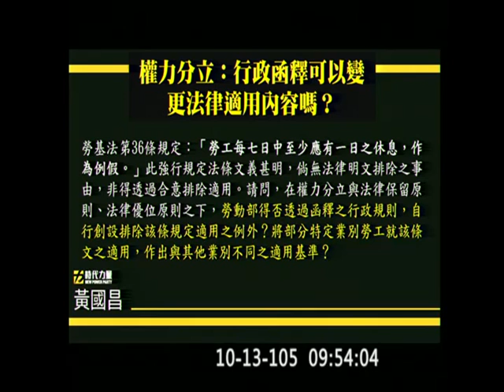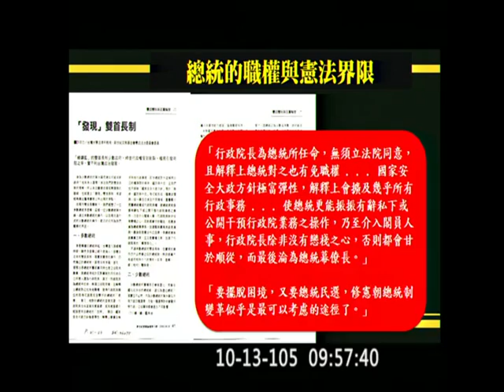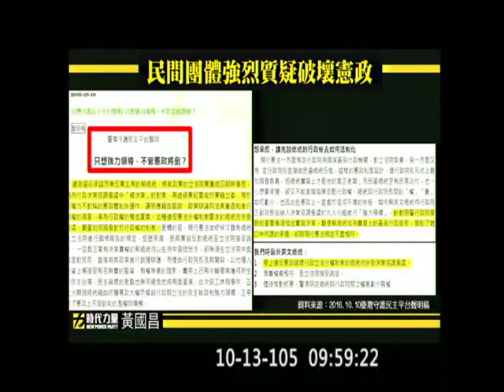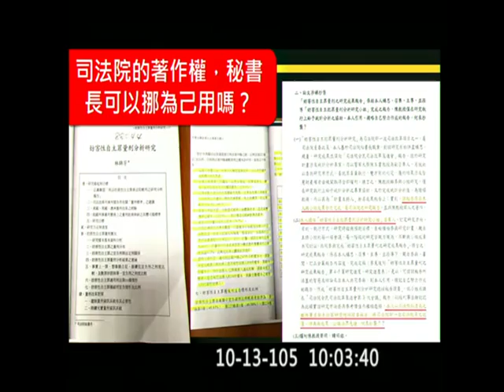（CC字幕）黃國昌 詢問 司法院長/大法官被提名人 許宗力 司改 勞基法 總統職權與憲法界限 法官案件量 法官評鑑制度 審查司法院人事同意權 20161013 全院委員會 立法院演哪齣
黃國昌：
許被提名人。雖然我作為您法學的後進，過去也拜讀過很多您的文章，不過提出詢問是身為立法委員的職責所在，我就直接切入正題。

首先，院長在說明時提到，不論是金字塔型的訴訟制度、最高法院的改革或學士後法律，如果我們回顧臺灣過去這十幾年來司法改革的歷程，很多措施是在1999年全國司改會議時就做成的結論。

但是17年過去了，這些改革的議題還留在原地踏步，甚至有很多大學法律系的教授都跳出來反對後來所推動的學士後法律的概念。

剛才有委員恭喜您被提名，但是我要與許宗力教授分享的一個觀念是，如果本院通過同意權後，您是任重而道遠，責任非常重大，在接下來司法院長任期的過程中，會遭遇到非常多阻力及非常多扯後腿的行為。

對您的學養，我完全沒有任何的質疑，但是，我想先請教您，您是否有信心、會有魄力地逐步完成這些司法改革的措施？

許宗力：
我會盡我最大的努力去落實，我覺得這一任對我是最具挑戰性也最有意義的召喚，所以我一定是全力以赴。

黃國昌：
你要戴著鋼盔往前衝，會有非常多的阻力，如果你曾經聽過翁岳生院長在其任內推動改革所遭受的困難，接下來的挑戰會有多重大，你應該心理有數。

==勞基法
黃國昌：
現在我切入正題，您的「法與國家權力」這本行政法著作，可說是每個法律系學生必讀的教科書。勞基法第三十六條規定「勞工每七日中應有一日之休息」，這個法律的定性是一個強制規定，倘無法律明文例外之事由，不可以合意變更。

請問勞動部可否透過行政規則變更這個法律適用的範圍與內容？我所說的行政規則是行政程序法第一百五十九條第二項第二款，也就是透過行政規則把這個法律的適用切割成兩個世界，原則上的世界是七天應休一天，工作時間不可逾六天；另外一個世界是，只要是勞動部公告的行業，就可以超越這個法律的規定，可以連續工作十二天。

請問行政機關依照行政程序法第一百五十九條第二項第二款的行政規則，能不能變更此法律之適用？

許宗力：
行政規則的性質之一是解釋法律，所以它只能具體化法律的規定，當然不能逾越法律本身的範圍。

黃國昌：
沒錯。我接受你說行政規則要去解釋法律，但是行政規則可以把法律的適用切割成兩個世界嗎？

許宗力：
我只能說行政規則不能逾越法律，如果逾越法律……

黃國昌：
你沒有回答我的問題，行政規則可以把法律切割成A類的人適用此種、B類的人適用另外一種嗎？法條的適用必須有普遍性及一致性，如果行政機關欲補充其內容，也應該遵循這兩個原則，不可以有差別對待。

不知道許老師是否認同我這樣的法律見解？

許宗力：
原則上認同。

黃國昌：
你覺得行政規則可以做這種事嗎？

許宗力：
我只能說行政規則不可以逾越法律，如果逾越法律的話就會有問題。

黃國昌：
我跟許老師分享一個看法，不僅僅是實務上的法官已經公開投書反對，在這次我們針對司法院大法官被提名人所丟出的問卷中，第一題問的就是這個問題，有勇氣明確表示見解的人全部認為，行政機關不可以用行政規則這樣惡搞。

今天不管提名你的總統是哪一位，提名你的政黨是哪一個，對於接下來大法官的職責，全體國人認為就是憲法的守護者，不會因為提名你的總統以及他所屬黨派的屬性，而對接下來權力分立及人權保障的這個憲法守護者的工作產生任何影響。

如果許老師上任之後，在某一天遇到這樣的釋憲案，我希望能夠秉持著您在寫「法與國家權力」這本書的初衷以及過去作為憲法守護者的精神，什麼情況違反法律優位，什麼情況違反法律保留，該明確說的就要明確表示。

如果行政機關可以用行政規則這樣搞的話，我都不知道立法院存在有何目的，這不是應該通過修正法律來變更法律的適用範圍嗎？不管有再正當的理由，在任何法治的國家中都不應該這樣惡搞。

==總統職權與憲法界限

黃國昌：
第二個問題是總統的職權與憲法界限，之前在雙首長的評釋中您曾說過「行政院長為總統所任命，無須立法院同意，且解釋上總統對之也有免職權……國家安全大政方針極富彈性……」，最後的結論是「在實務的操作上，行政院長除非沒有戀棧之心，否則都會淪為總統的幕僚長。

如果要擺脫這個憲政上的困境，又要總統民選，修憲朝總統制變革似乎是最可以考慮的選項。」這是您當時所表示的法律見解，請問現在有沒有變更？

許宗力：
基本上我認為如果總統民選，是要朝總統有實權的總統制方向變更。

黃國昌：
在實質的憲法解釋上，我贊同許老師的看法，因為在民主國家中，權力的來源就是人民，總統是由人民一票一票選出來的，如果總統除了國防及外交之外沒有實際的權限，反而把權力交給一個完全沒有任何民意基礎，甚至沒有經過立法院同意的行政院長，這樣的憲政體制非常怪異。

蔡英文總統為了使執政更為順遂，召集了所謂的執政決策協調會議，這個會議的成員不只有行政院院長、副院長，還有民主進步黨的秘書長、黨職人員及立法院黨團的幹部，甚至還有民進黨的智庫，請問您覺得這個執政決策協調會議有沒有跨越總統在權力分立原則下的憲政紅線？

許宗力：
如果它不是一個法定……

黃國昌：
它絕對不是法定的，現在法無明文規定，所以才會有非常多法界的先進及很多關心臺灣民主憲政的朋友前兩天發出一份聲明說，他們呼籲蔡總統停止違反憲政破壞行政立法分權制衡的總統府外掛決策協調會議，請問對於這些您法界的同僚所表示的法律見解您是否贊成？

許宗力：
我沒有看過他們所寫的這份聲明，不過我認為基本上應該要照著憲法的機制來走，我知道依照現在憲法的規定，總統有很多無奈，所以我希望大院能考慮修憲，但我知道這有其困難度。

黃國昌：
修憲我百分之一百贊成，我也瞭解蔡總統現在所面臨的困境，但是我非常擔心的是，這樣的作法在憲政上的爭議，如果有法界學者，而且都是長期關心民主憲政發展的人，他們提出這樣的呼籲，許老師，您認不認為蔡總統應該繼續這個所謂的執政協調會議？

許宗力：
我覺得這確實是值得進一步去考慮的。

==金字塔型的訴訟制度

黃國昌：
您提到解決法官案件量負擔過重的問題，淘汰不適任的法官，有關這個部分，我有很多學生都在擔任法官、檢察官，我完全瞭解他們在第一線工作的辛勞，所以對於您剛剛所提要如何解決法官與檢察官工作量負擔過重的問題，這我百分之百贊成，而這個又會直接連結到您剛剛所說建立金字塔型的訴訟制度，把二審的人力往下拉，讓第一審可以完全充實，這個我百分之百都贊成。

但是當您上任院長後，你一定會感受到第一線來自所謂司法老鳥抗拒的壓力到底有多強。

==法官評鑑制度

第二個想要請問您的是，現在的法官與檢察官的評鑑制度有沒有發揮當初所期待的功能？是現在運作得很好，還是現在的運作離當初人民希望淘汰不適任法官與檢察官還存在有相當程度的落差？

許宗力：
我個人認為什麼是不適任法官，到目前為止，這還不是很精確，我覺得這可能要靠立法更進一步精進……

黃國昌：
一個是實體要件，什麼是不適任法官，另一個是程序的參與，所謂程序的參與是現在法官與檢察官評鑑制度中，過去積極關懷評鑑制度的民間司改團體，包括我自己都曾經進去過，我可能是當初符合法官法去提出評鑑的團體，但是那個團體對於受評鑑人所表示的意見卻沒有respond的機會，也就是那個程序參與權、基本上的程序正義被剝奪了，您認為這樣的設計合理嗎？

許宗力：
如果從正當程序的觀點來看，我覺得應該要有respond的機會。

黃國昌：
如果這樣，您願不願意承諾，當您入主司法院之後，對於法官評鑑制度，最起碼在程序參與公平性的問題上能著手改革，這是你上任司法院長後馬上就能做的，完全不需要立法院的同意。

許宗力：
如果我有幸通過審查擔任司法院院長，我會進一步來檢討這個問題。

===委託研究計畫著作智財權

黃國昌：
接下來您會是司法院的大家長，對於倫理分際的事情我看得非常重，現在司法院的實務運作狀況，您大概可以去請教一下有接受過司法院委託的學者，這些學者都知道，您自己也做過很多委託研究計畫，司法院的委託研究計畫與受委託者彼此之間有個制式合約，約定受委託者著作產物的著作財產權是完全歸屬於司法院。

當然，作為政府機關，在進行委託研究時，著作財產權的歸屬到底要留在受委託人還是委託機關，在政策上，您上任後可以進一步去徵詢更多的意見，看看這樣會不會減少學者接受委託的意願，這個我沒有太強烈的看法。

但是我現在要講的是，如果著作財產權屬於司法院，請問司法院的誰有權利去抄襲著作內容，然後發表為論文，並主張這是他自己的學術著作。

許老師，您認為這樣的舉措適當嗎？這是最基本的學術倫理，作為一位公務員，甚至是具有法官身分，這是需遵守倫理守則的事情，但是這件事情在臺灣到目前為止還在打迷糊仗、打混仗，這是大是大非的問題，以後你會允許你任命的秘書長去做這種事情嗎？

許宗力：
如果到時候我擔任司法院院長，我會進一步來檢討這個問題。

黃國昌：
著作權的歸屬……

許宗力：
這是人格權。

黃國昌：
著作權的歸屬要進一步去做檢討，這個我瞭解，但是許老師應該也瞭解，我在討論的是，作為一個法律人，可以把司法院的著作財產權據為己有，用自己的名義發表文章嗎？可以做這樣的事情嗎？

許宗力：
從學者的立場來說，我認為這件事真的會有問題。

黃國昌：
從司法院的立場呢？如果你擔任司法院院長，發現秘書長做了這樣的事情，你會採取什麼舉措？

許宗力：
我認為由誰來代表司法院應該要由機制來決定，如果沒有經過院長的允許，應該是不可以的。

黃國昌：
沒有經過院長的允許，秘書長不應該去做這樣的事情，對嗎？

許宗力：
對，他不能代表……

黃國昌：
即使經過院長的允許，上面是不是也應該標明出處來自於委託研究計畫，當初是別人創作的，而不是自己創作的，這個基本分際應該要嚴守吧？

許宗力：
對，沒有錯。

黃國昌：
謝謝許老師，接下來的時間就由我的同仁─徐永明委員來詢問。

許宗力：
謝謝委員。

custom